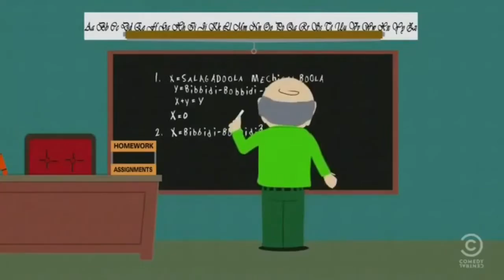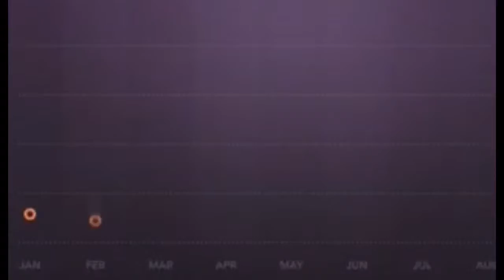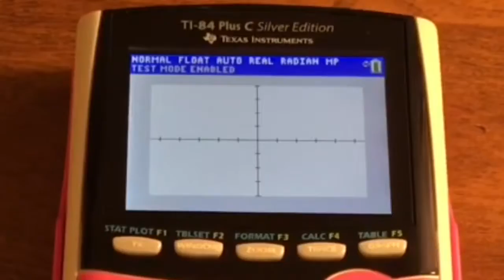Good Equations (Math Song Parody 2017)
Math parody of Good Vibrations by Marky Mark and the Funky Bunch.

Cast:
Hannah Hertik
Eve Mehalick Wilcox
Leah Tyler